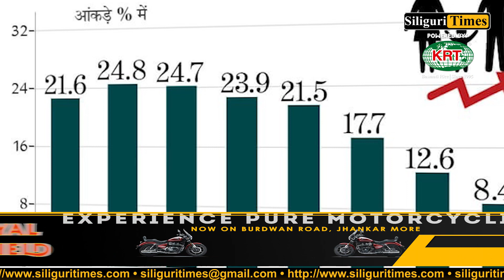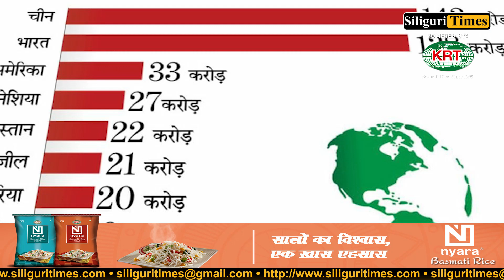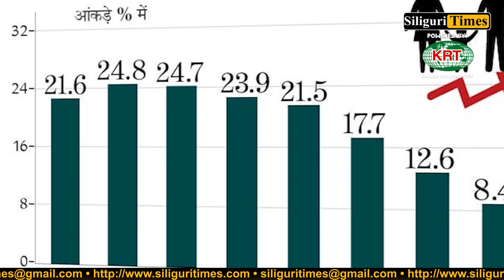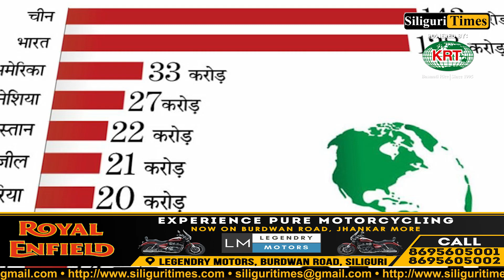India surpasses China as the world's most populous nation (Hindi)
India surpasses China as the world's most populous nation, with a projected population of over 1.4 billion people (Hindi)